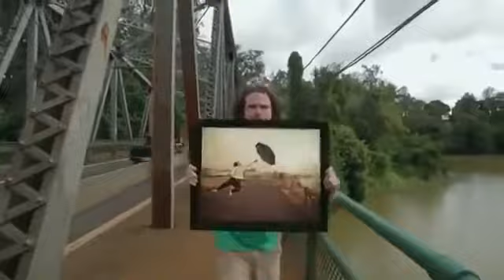Лучший монтаж видео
Видео, занесенное в книгу рекордов Гинесса за лучший монтаж. Это просто отпад!